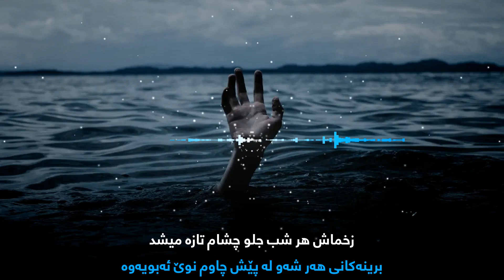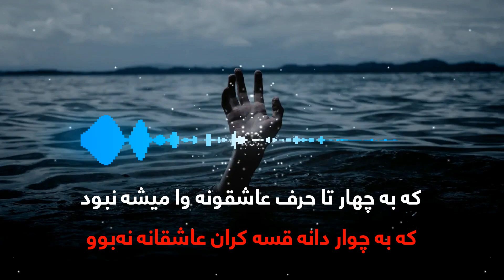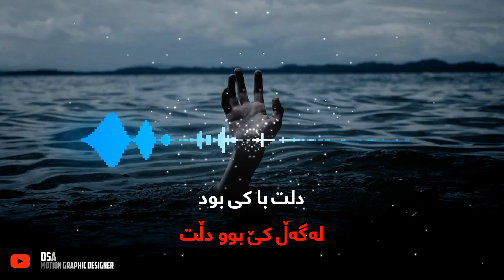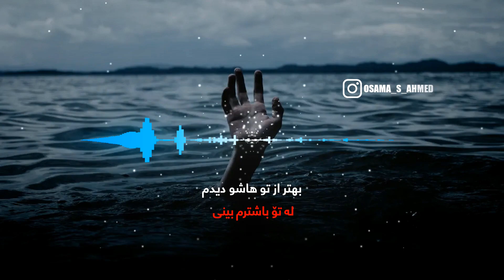Mehrab - Mordab (kurdish subtitle + lyric) || ( مهراب - مُرداب )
✪ خۆشترین گۆرانیەکان بە ژێرنووسی کوردی لەم کەناڵە ببینە ✪
سوپاس بۆ سەیرکردنت وەک ڕێزێک لە ماندوو بوونم
سەبسکرایبی کەناڵەکەم لە بیر مەکە
ئەتوانی لەم لینکەی خوارەوە سەبسکرایبی کەناڵەکەم بکەی ↓